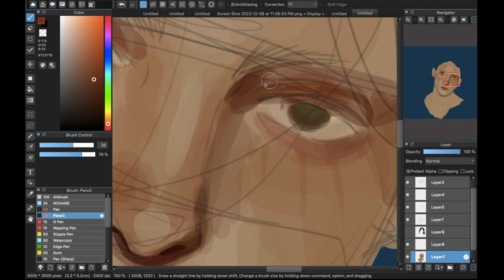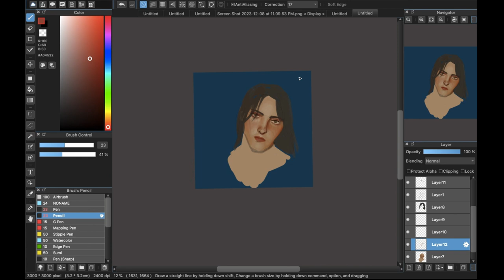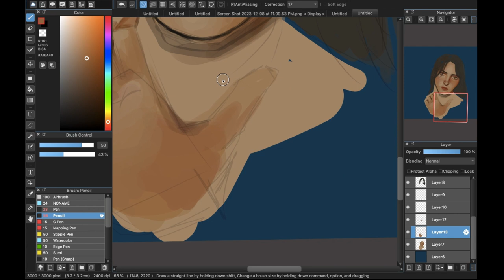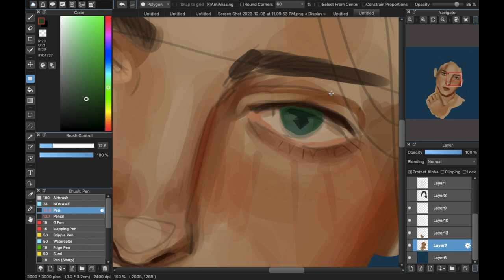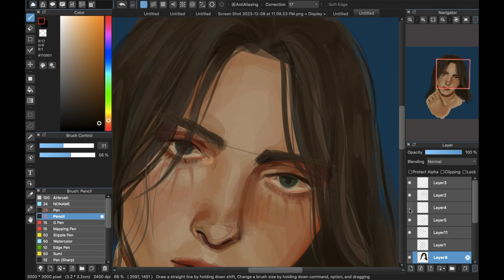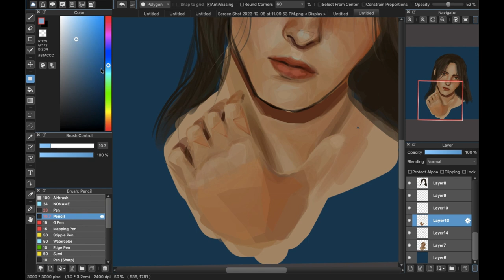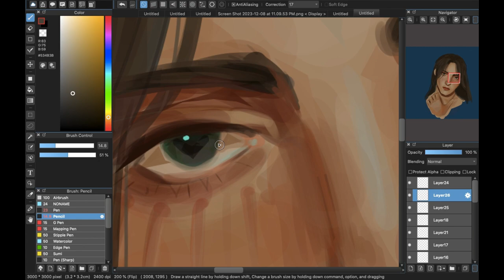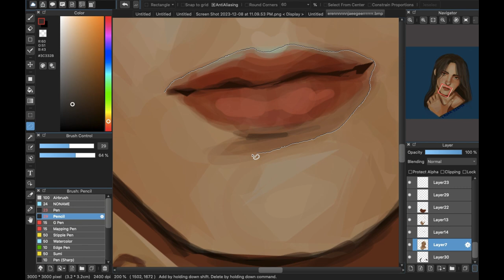[SPEEDPAINT] Eren Jaeger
trust the process fr

2 things i learnt while doing this:
- i can't draw or color hands
- i should use probably references more often

the program i used was medibang paint with a wacom tablet
video is edited with clipchamp